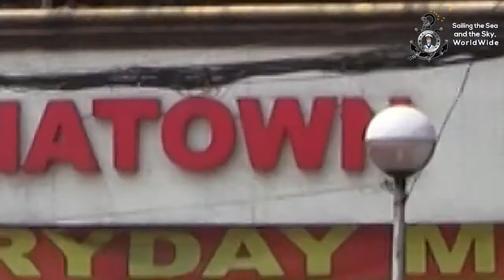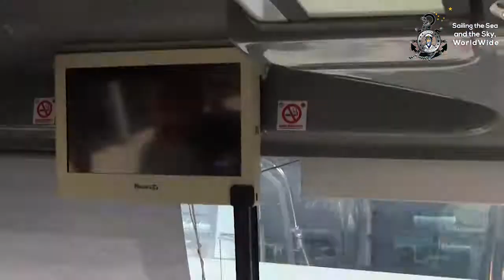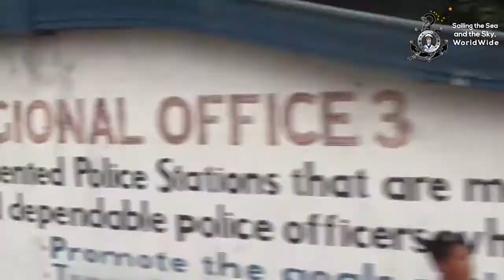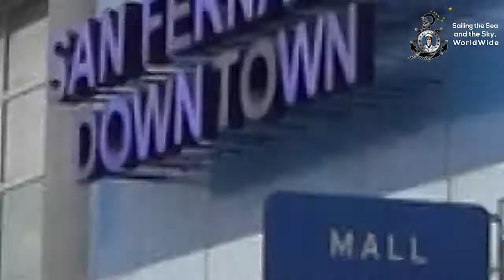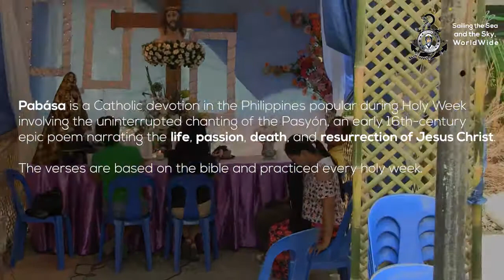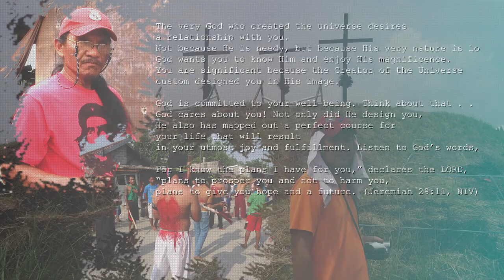LIVE Crucifixion 2018 San Pedro Cutud Philippines, Ruben Enaje., "SANTA ROSARIO PABASA" PART 1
"SANTA ROSARIO SAN FERNANDO PAMPANGA PABASA"  a Holy Week re-enactment of Christ’s Passion and Death which takes place in Barangay San Pedro Cutud, City of San Fernando, Pampanga in the Philippines. presenting Ruben Enaje